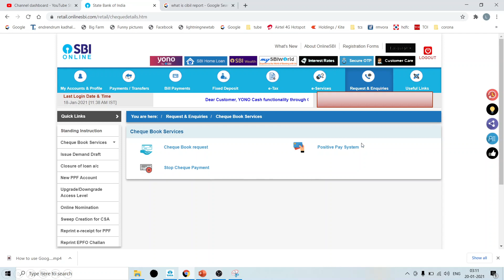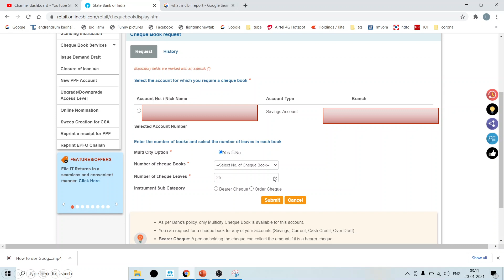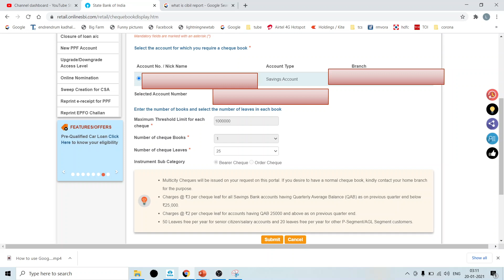How to order cheque book online in SBI Bank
SBI வங்கியில் காசோலை புத்தகத்தை ஆன்லைனில் ஆர்டர் செய்வது எப்படி